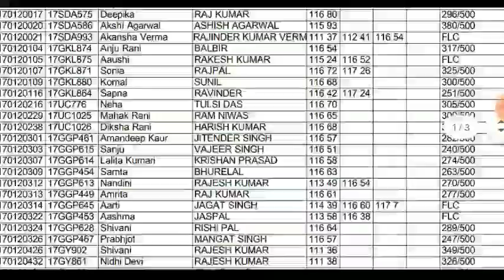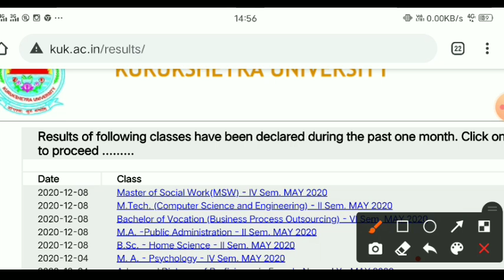kuk result 2020 | सबसे तेज update | kuk university latest news | kuk odd sem exam 2020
Related search 👇

kuk result P.G. Diploma In Environmental Education - Ist year,
kuk result M.A -History - IV Semester,
kuk result Bachelor of Vocation-(Fashion Technology) - VI Semester,
kuk result Bachelor Of Tourism Management (BTM) - II Sem RE,
kuk result Bachelor of Arts (Honours) - VI Semester,
kuk result M.A. - Yoga - IV Semester,
kuk result M.Phil in Journalism & Mass Communication - Ist year,
kuk result M.A. - Yoga - II Semester,
kuk result Bachelor of Vocation(Interior Designing) - VI Semester,
kuk result Bachelor of Vocation(Textile and Fashion Design) - VI Semester,

B.a part 2 Result 2020,
kuk University b.a part 2 result 2020,
kuk ba part 2 result 2020,
kuk ba part result,

kuk bca 6th semester result,
kuk bca result, kuk result bca 6th sem,

kuk University b.com 6th semester result 2020,
kuk b,com 6th sem result 2020,
kuk University b.com 6th sem  result,
kuk exam b.com 6th sem result 2020,
b,com 6th sem Result 2020,

kuk BA Part III result Detail May 2020,
kuk BCOM Part 3 result DETAIL,

kuk news,
kuk result,
kuk result
kuk news
kuk update
kuk
kuk latest update
kurukshetra university
kuk result kab aayega
mdu reappear exam latest news
mdu news
kuk b.ed result 2020
mdu result
mdu reappear exam 2020
kuk results
kuk news today
kuk exam result
kuk result 2020 update
crsu university
crsu umc
crsu umc case
umc in crsu
crsu exam date sheet 2020
kurukshetra university
kuk university results update
kuk latest update
kuk results
kuk promotion result
kuk result kab ayega
kuk result kaise dekhe
kuk result kaise check kare
cdlu university sirsa admission 2020
gju university GJU Hisar Admission 2020
Gju Distancecrsu exam notification 2020
crsu exam date sheet 2020 crsu jind news crsu ka result kaise dekhe crsu rechecking crsu reappear form online 2020 crsu university jind news crsu mock testcrsu b.ed Exam
crsu bed exam online

rla in kuk, rpr in kuk, rpfd in kuk, absf in kuk, kuk result, kuk rl low, KUK result RL-Low meaning, KUK University rl low meaning,
kuk ba part 2 result 2020, result RL meaning,kuk result, kuk rl low, KUK result